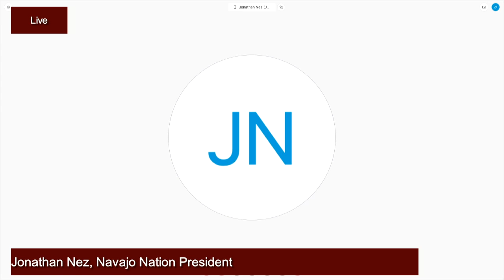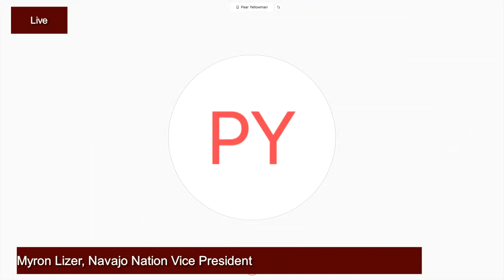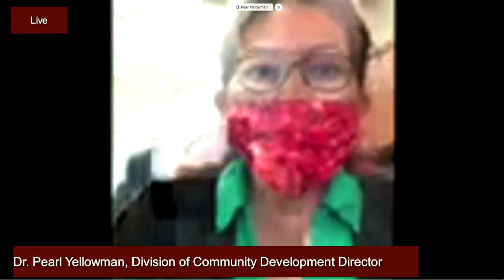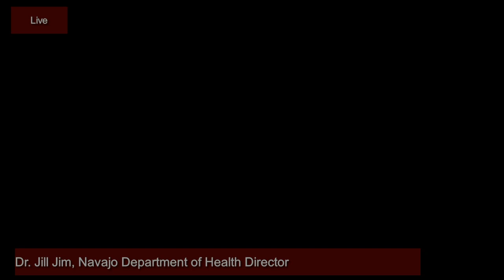LIVE TOWN HALL 05.19.20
Navajo Nation President Jonathan Nez, Vice President Myron Lizer, Navajo Department of Health Director Dr. Jill Jim, David Nez, Incident Commander from the Health Command Operations Center, and Division of Community Development Dr. Pearl Yellowman gave updates on resources and responses that are happening on the Navajo Nation.